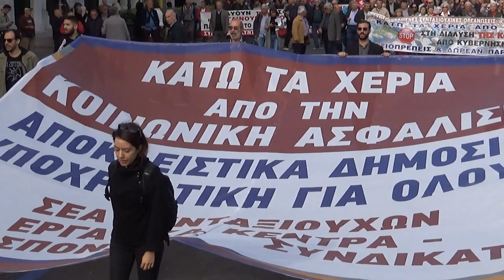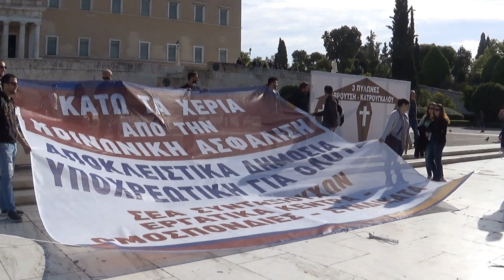ΠΟΡΕΙΑ ΣΤΟ ΣΥΛΛΑΛΗΤΗΡΙΟ ΓΙΑ ΤΗΝ ΚΟΙΝΩΝΙΚΗ ΑΣΦΑΛΙΣΗ ΣΤΗΝ ΑΘΗΝΑ